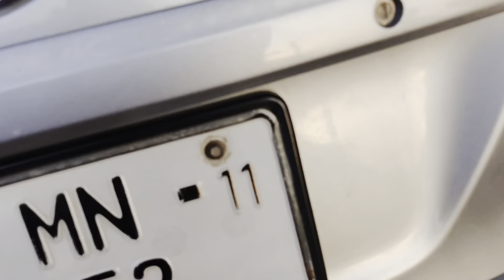Husband ki Birthday per Begam ka Yeah Rawiya Ghar Ko Nazar Lag gi 😭🙏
Further inquiry

Bank Name is
MCB
Account title
Tasawar Hussain

IBAN
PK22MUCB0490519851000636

Bank Name is
HBL
Account Title:UME E HABIBA",

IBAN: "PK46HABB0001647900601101